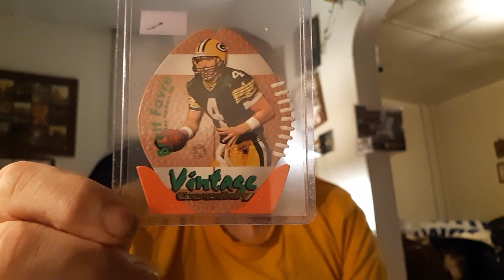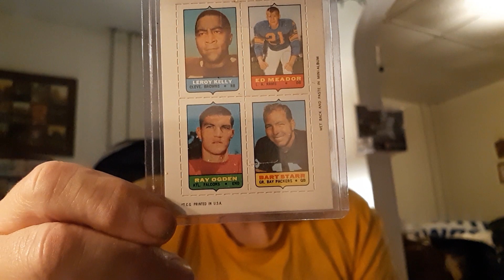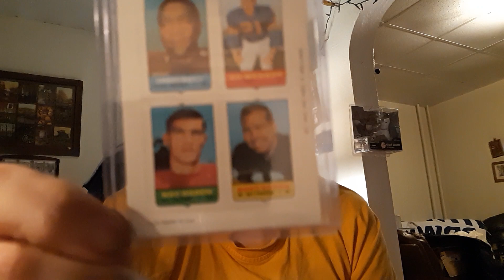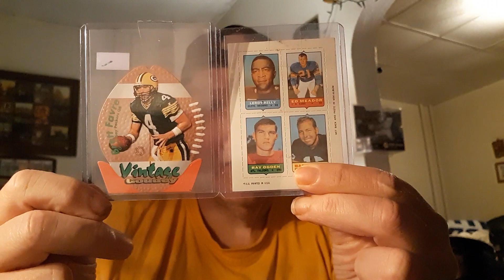TWO NEW ADDITIONS